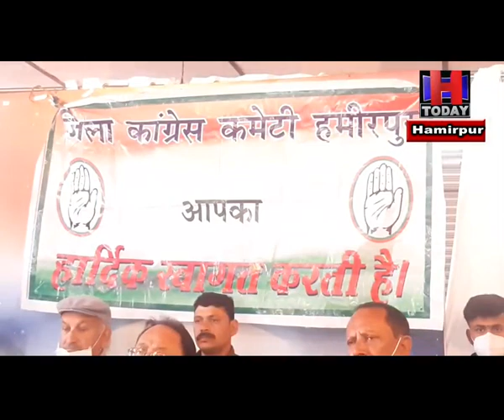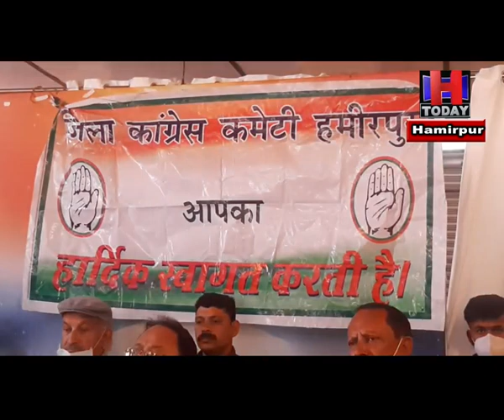District Congress President Rajendra Jar targeted CM Jairam Thakur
जिला कांग्रेस अध्यक्ष राजेंद्र जार ने सीएम जयराम ठाकुर पर साधा निशाना, कहा हमीरपुर में बीजेपी में गुटबाजी होने के चलते नही कर पा रहे दौरा,
गुटबाजी के चलते सीएम रख रहे हमीरपुर से दूरी,
कांग्रेस प्रदेशाध्यक्ष हमीरपुर में जल्द करेंगे दौरा,
जिला में लगेंगे कांग्रेस मेम्बरशिप का जायजा